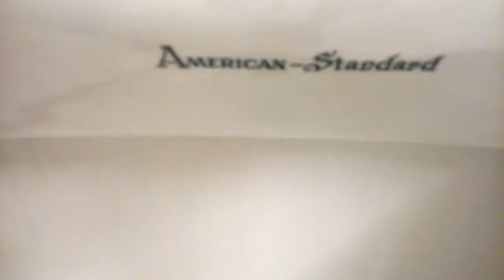1967 American Standard Afwall and Lynbrook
The building was built in 1967. It was supposed to be temporary, but it is still standing nearly half a century later.